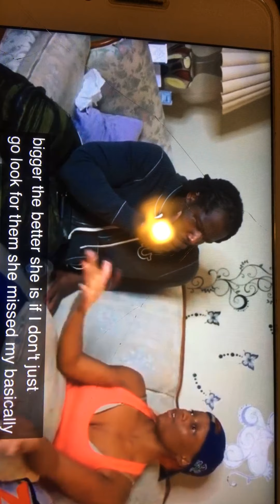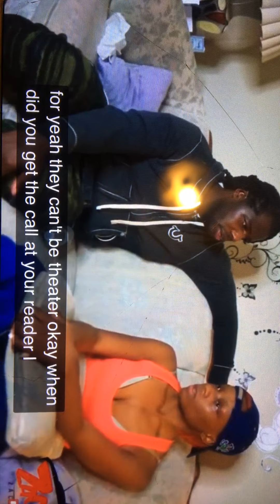🤦🏽‍♀️😱IRENE ROBERTS WITH THE BLACK EYE(KENNEKA JENKINS)👀👿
BROWNEYES 👁👁J4KJ💜